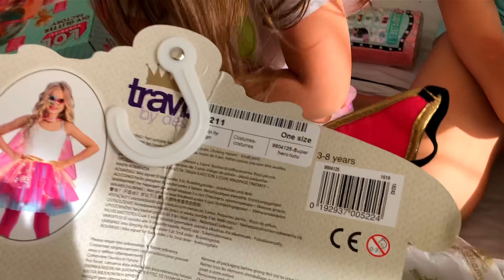УСТРОИЛИ Ане квест! Что найдешь - то и получишь в подарок/ Видео Анютка малютка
Ане - 5 лет! По этому случаю, мы устроили ей настоящий квест! по всему отелю Аня разыскивала свои подарки! Но в веселой игре не обошлось без эпикфейла! Смотрите наше новое супер-видео!